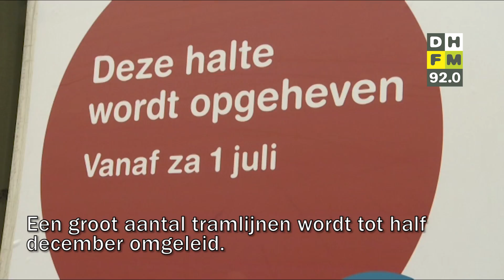Den Haag in 60 seconden 12 juli 2017